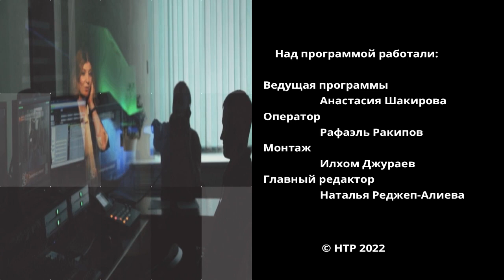«Тема дня». Итоги 2022 года: образование в Нижнекамске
Гостем программы «Тема дня» на телеканале НТР 24 стал начальник управления образования исполкома Нижнекамского муниципального района Айдар Гарифуллин.

Новые школы, «разговоры о важном», кадровый голод, экзамены, итоги работы за год и планы на будущее  — об этом и много другом из мира нижнекамских школ смотрите в новом выпуске.